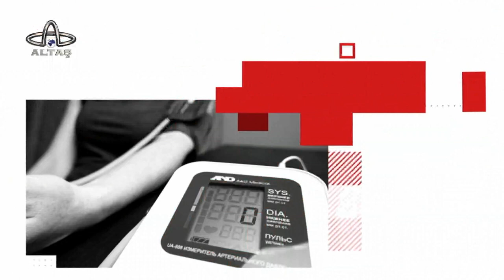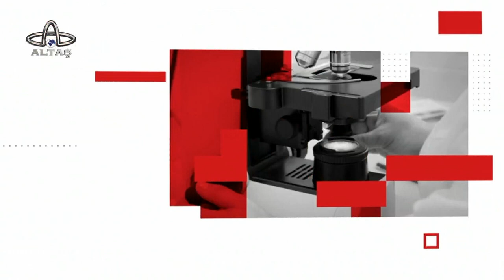21 Ağustos 2023 Sağlık Olsun-Acil Servis Hekimi Dr. Selçuk Yücesan-Organ&doku nakli-Acil servis Hiz.